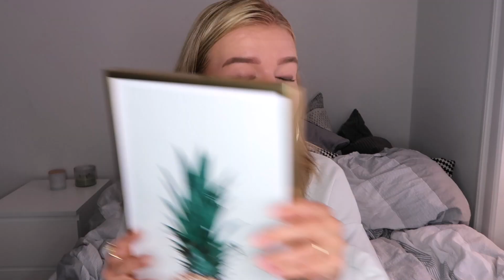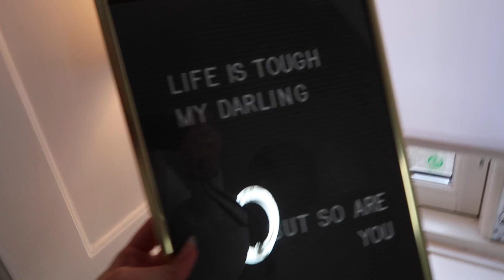MINE "FLYT HJEMMEFRA" FAVORITTER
Denne video er reklame for Desenio.

"Rabatkoden "kristinesloth" giver 25% rabat hos Desenio tirsdag 18 juli til tirsdag d. 25 2017. Gælder alle posters PÅNÆR "handpicked" kategorien og rammer"

Mange tak fordi du så med - det betyder super meget for mig!

Vil du se mine (næsten) daily VLOGS?

► MIT UDSTYR
 •  Kamera:

•  Jeg er 18 år gammel - fødselsdag i Januar
•  1.55 høj (jeg er mini - sjovt nok tror alle jeg er høj, før de ser mig irl)
•  Jeg er afhængig af youtube, kaffe og makeup